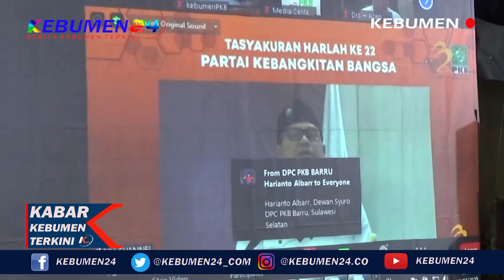HARLAH KE 22, DPC PKB KEBUMEN GELAR SANTUNAN ANAK YATIM DI PESANTREN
DALAM RANGKA MEMPERINGATI HARLAH KE 22, PARTAI KEBANGKITA BANGSA (PKB) MENGGELAR ACARA TASYAKURAN DAN SANTUNAN YATIM PIATU. DENGAN MENGANGKAT TEMA ‘’ AKSI MEMBANGUN INDONESIA,’’ KEGIATAN JUGA DITANDAI DENGAN PEMOTONGAN TUMPENG.

DALAM KEGIATAN YANG BERTEPATAN DENGAN KHOTMIL QURAN ITU, DPC PKB KEBUMEN BERBAUR BERSAMA SANTRI MAKAN BERSAMA DALAM SATU WADAH BESAR SECARA LESEHAN. KEGIATAN ITU DISEBUT DENGAN ISTILAH MAYORAN SEBAGAI UPAYA MELESTARIKAN TRADISI LAMA. ACARA DIGELAR DI PONDOK PESANTREN AL HIDAYAH KELURAHAN BUMIREJO KEBUMEN, KAMIS 23 JULI 2020.

SELAIN ITU HARLAH YANG DILAKUKAN SERENTAK INI JUGA DILAKSANAKAN SECARA DARING BERSAMA DPW DAN DPP YANG DIPIMPIN LANGSUNG OLEH KETUA DPP PKB MUHAIMIN ISKANDAR.

KETUA DPC PKB KEBUMEN, H. ZAENI MIFTAH MENGATAKAN RANGKAIAN PERINGATAN HARLAH PKB KALI INI DI KONSEP BERPUSAT DI PESANTREN. HAL INI SEBAGAI BENTUK KEMANUNGGALAN ANTARA PKB BERSAMA KIAI DAN SANTRI. TERLEBIH MENGINJAK USIA KE 22 INI, PKB AKAN TERUS BERUPAYA MENGAWAL BAIK PROGRAM MAUPUN AGENDA KHUSUSNYA GUNA MEWUJUDKAN MUTU PENDIDIKAN DI PESANTREN.

SEMENTARA ITU, PENGASUH PONDOK PESANTREN AL HIDAYAH KYAI HAKIM MUSAFFA MENYAMBUT BAIK KEGIATAN TERSEBUT. MENURUTNYA, KEGIATAN INI DAPAT DAPAT MEMBANGUN KARAKTER HUBUNGAN EMOSIONAL KEBERSAMAAN DALAM PESANTREN, JUGA MERUPAKAN EKSPRESI RASA SYUKUR TERHADAP APA YANG DIPEROLEH.